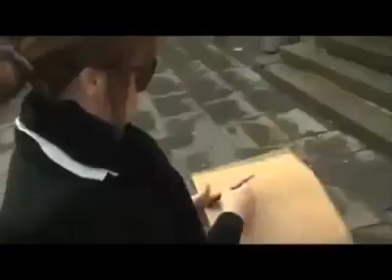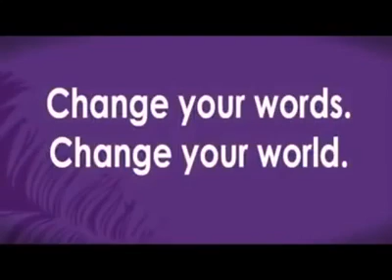October 30, 2024